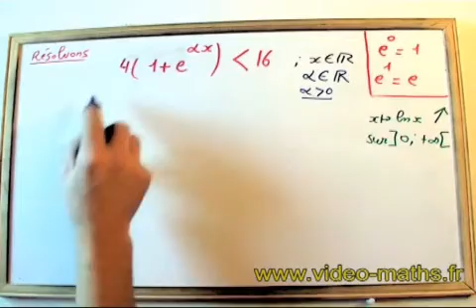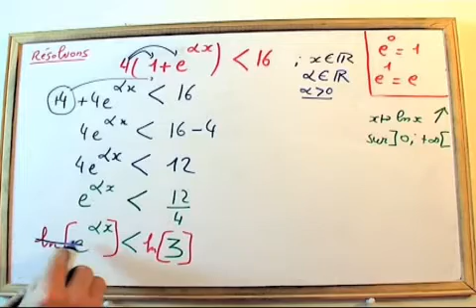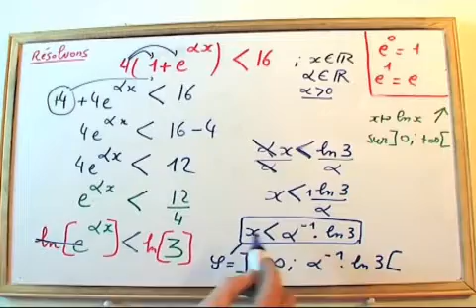Fonction exponentielle: Comment résoudre une inéquation ?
Exercice de soutien scolaire pour la Terminale : Fonction exponentielle: Comment résoudre une inéquation et donner l'intervalle des solutions  ?